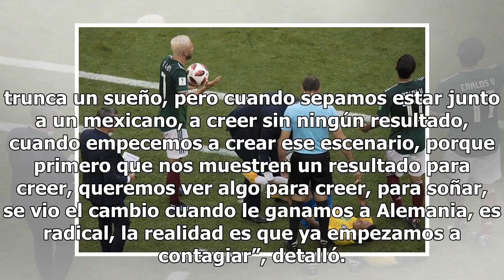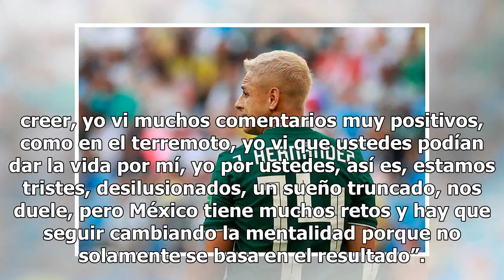Chicharito pide creer en el Tri a ciegas, sin esperar resultados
SAMARA, Rusia -Triste por quedarse donde mismo tras la derrota ante Brasil en octavos de final de Rusia 2018, pero satisfecho por ver que esta generación sentó las bases para se un mejor país no solamente en lo futbolístico. Javier Hernández invitó a la gente a creer sin antes ver un resultado que d...